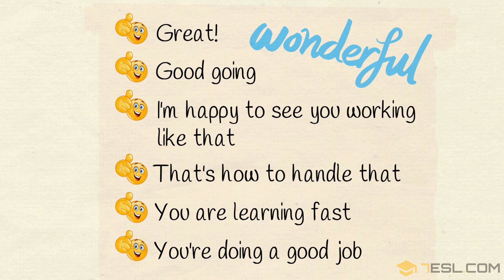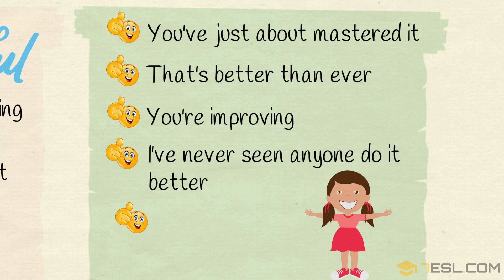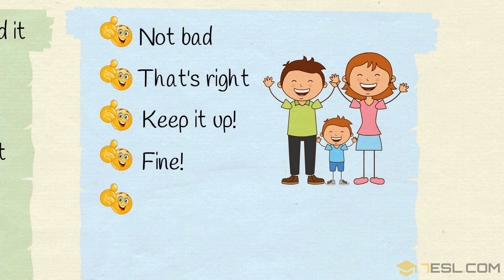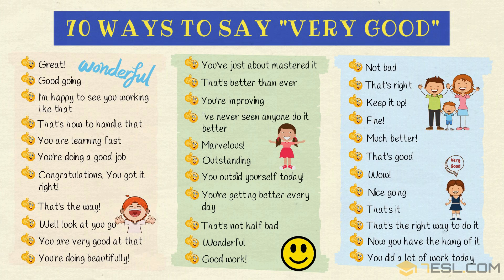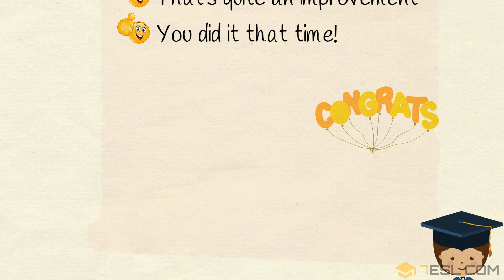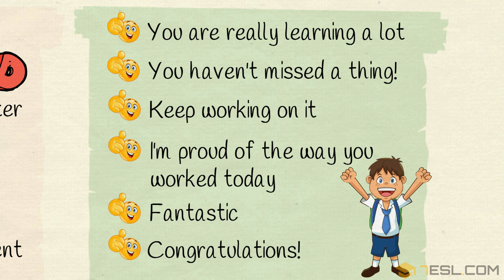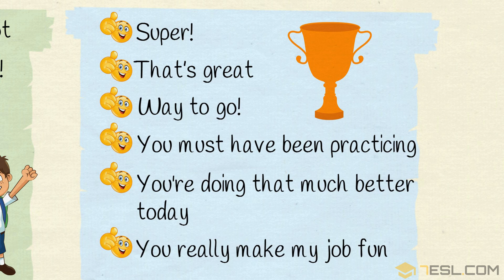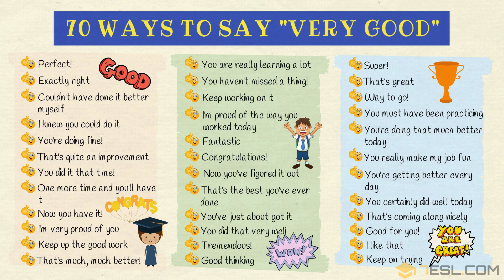Stop Saying VERY GOOD! 70 Different Ways to Say "VERY GOOD" in English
Very Good Synonyms! Useful Alternatives to Very Good